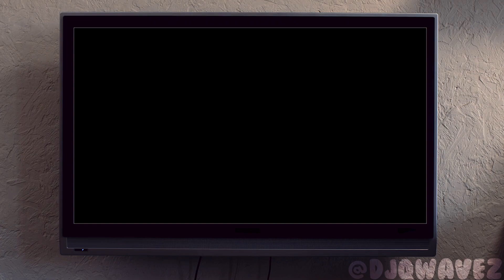YG at Album Release Party: "There's a Lot of Fake A** Nipsey Love out There"